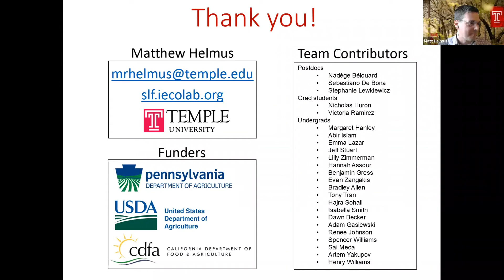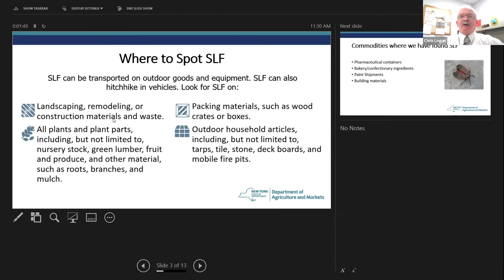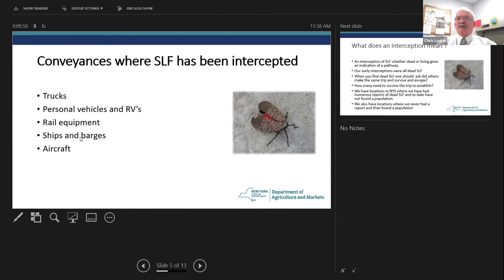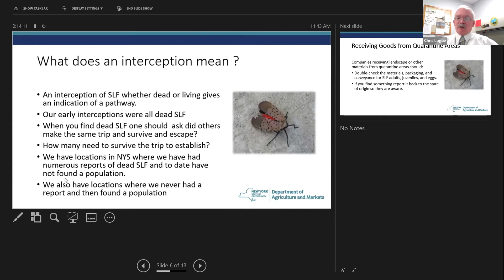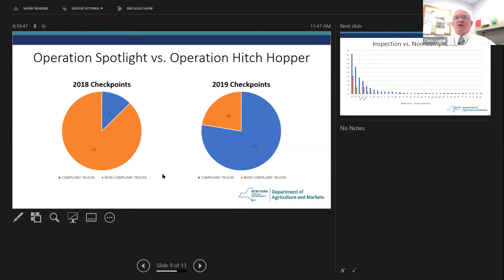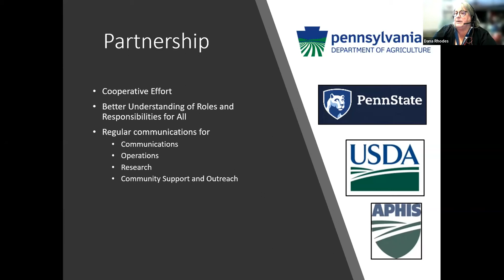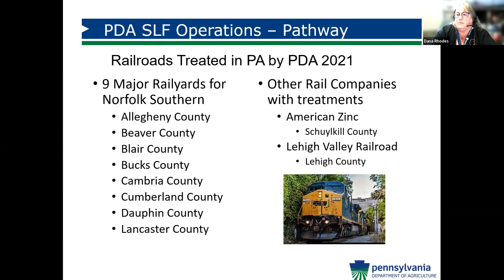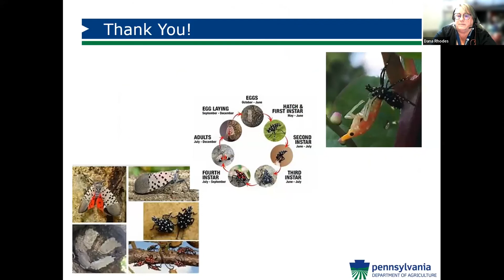Spotted Lanternfly Inspection, Interceptions, and Future Populations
Spotted Lanternfly Inspection, Interceptions, and Future Populations - Chris Logue (New York), Dana Rhodes (Pennsylvania) - Spotted Lanternfly 101